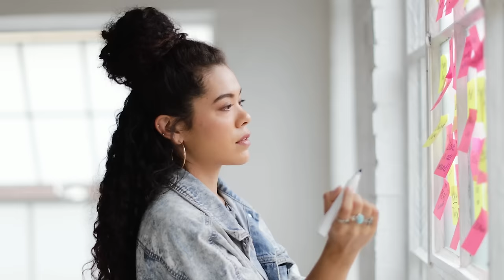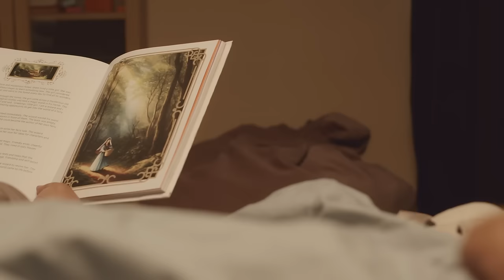7 Things You’re NOT Doing But Attract BETTER Men…